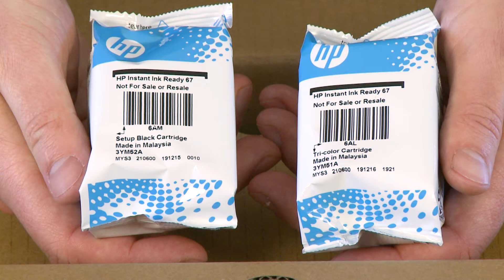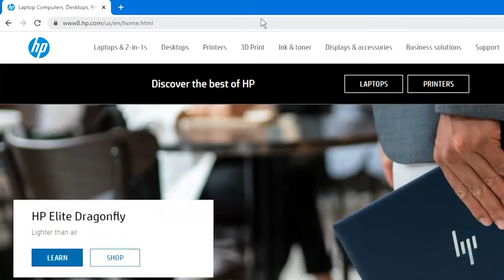打開 HP DeskJet 2700、Ultra 4800 系列的包裝並進行設定 | HP 印表機 | HP Support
本視訊顯示如何打開 HP DeskJet 2700、Ultra 4800 印表機系列的包裝並進行設定。我們將看看如何取出所有隨附的耗材，包括說明文件、墨水匣和纜線，並以正確的方式安裝以開始列印。

章節：
00:00 簡介
00:10 開啟包裝盒
00:12 取出說明文件、纜線與墨水匣
00:29 從包裝盒取出印表機
00:32 撕下印表機上的包裝與膠帶
01:03 準備電源線並將其插到印表機中
01:10 開啟印表機電源
01:13 安裝墨水匣
01:43 放入普通白紙並調整導板
02:05 列印並掃描校正頁
02:42 安裝軟體

本視訊適用於下列機型：
HP DeskJet 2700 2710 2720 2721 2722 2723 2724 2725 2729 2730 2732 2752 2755 All-in-One printer
HP DeskJet Ink Advantage Ultr 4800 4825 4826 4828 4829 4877 printer